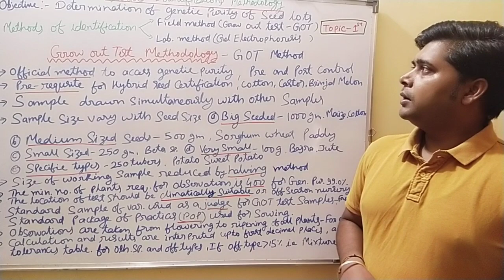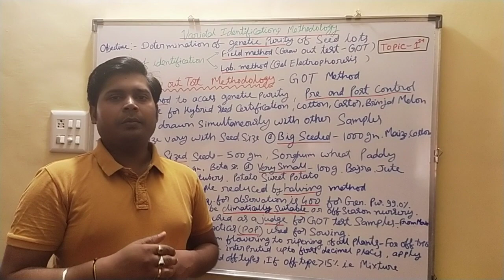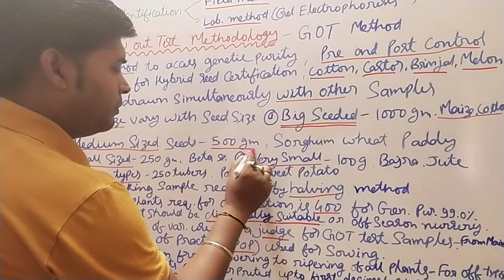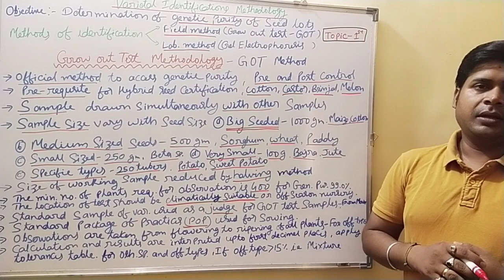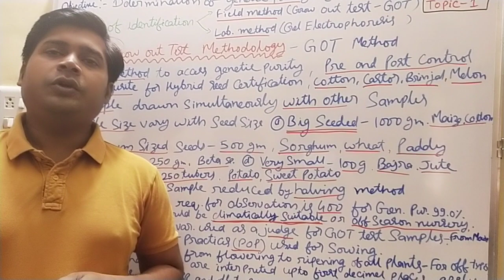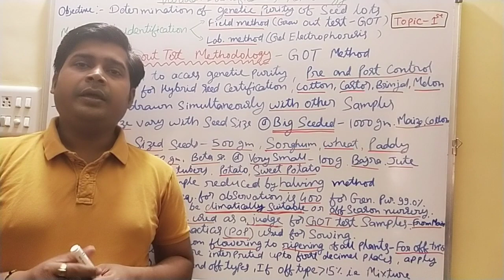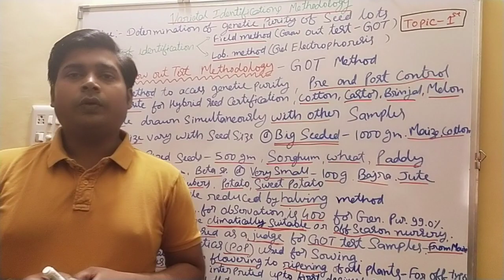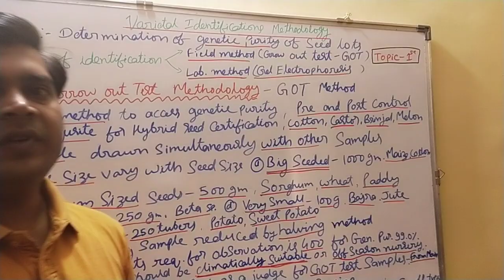Grow out Test (GOT)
Seed Technology